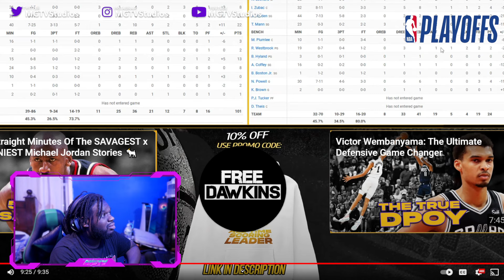Lakers Fan Reacts To CLIPPERS at MAVERICKS | FULL GAME 3 HIGHLIGHTS | April 26, 2024